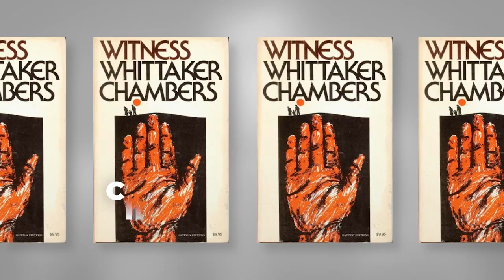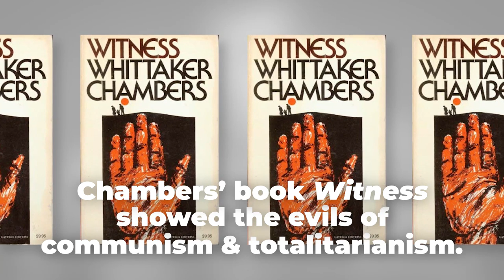Patriot of the Week: Whittaker Chambers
💥 The "Patriot of the Week" series features short info-videos about the patriots who have shaped our country. Each week ACI's Little Patriots Program will release a new video spotlighting a patriot! Check our website for more FREE info-videos, cartoon episodes, and online learning classes for kids!